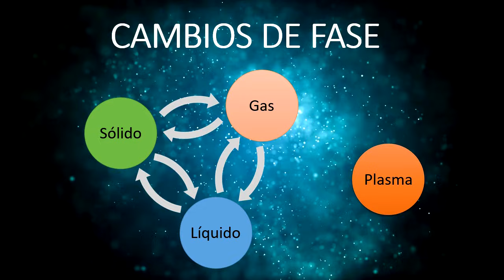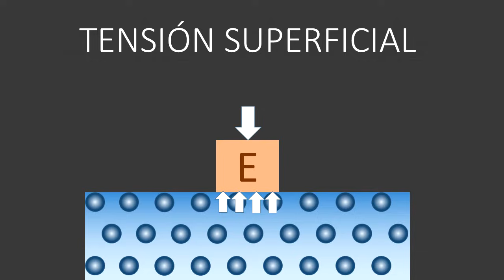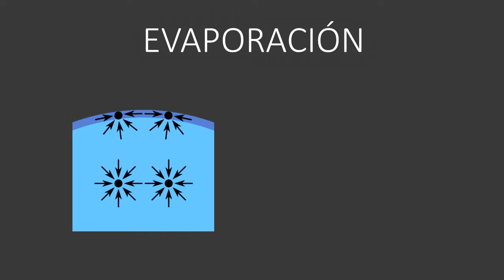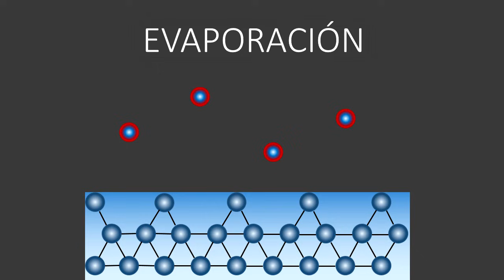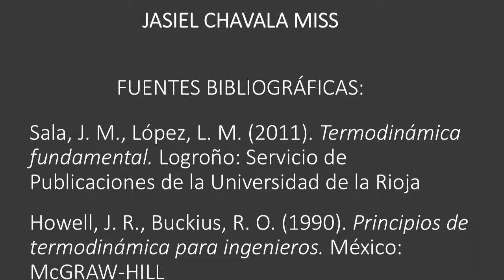Experimento de evaporación (vaporización) | Cambios de estado de la materia | Experimento casero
En este video te explicaré con la ayuda de un experimento en que consiste la vaporización.
Cabe aclarar que vaporización es lo mismo que evaporación.

La vaporización es el principal proceso mediante el cual el agua cambia de estado.

Contenido:
0:00 Introducción
0:08 Fases de la materia
1:12 Experimento
3:23 Explicación del experimento

Producción de video:
Jasiel Chavala Miss